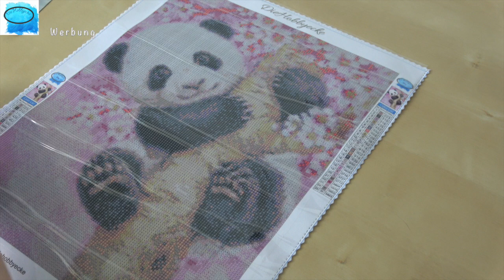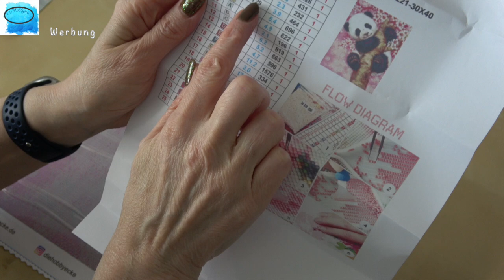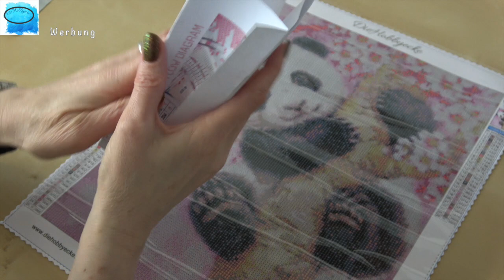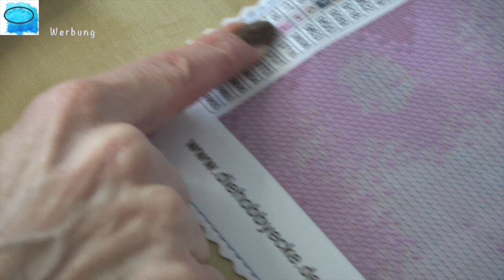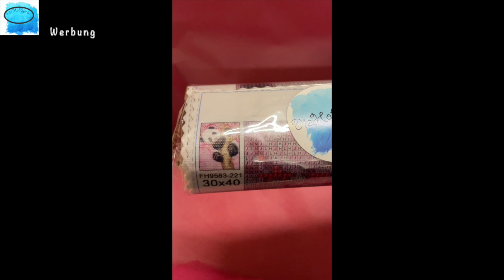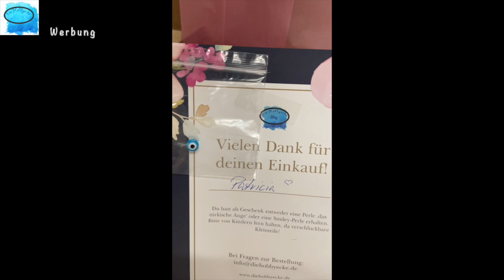Diamond Painting/Der glückliche Panda und vieles mehr...... :-)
Hallo,
heute stelle ich euch den glücklichen Panda mit eckigen Harz- und AB-Steinen vor. Mit runden Steinen hatte ich ihn vor einiger Zeit im Shop und ihr ward begeistert von ihm. Deshalb habe ich ihn noch einmal mit eckigen Steinen produzieren lassen.

Ausserdem wird heute viel geratscht und und und.

Viele Grüße
eure
Gaby

onedaysaving 5 % = ecke05OFF
newcraftday 10% = diehobbyecke10

Alle Produkte sind selbst gekauft und bezahlt und wurden mir nicht kostenlos zur Verfügung gestellt.